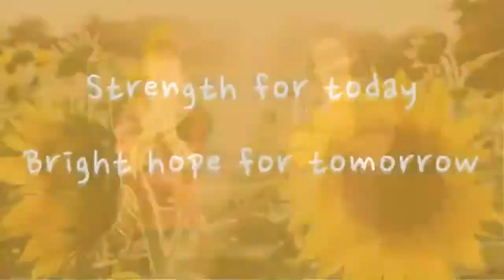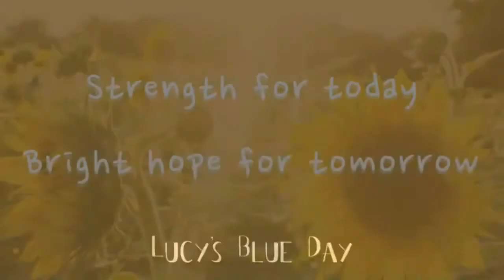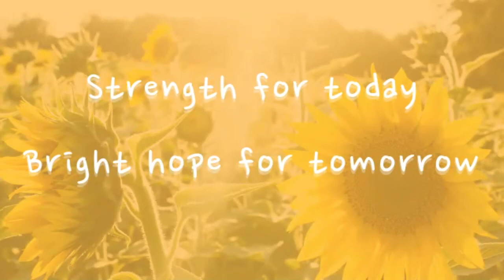Teatime Together - it's okay to be sad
The Teatime Together team think about being sad and that when you are, it's okay.